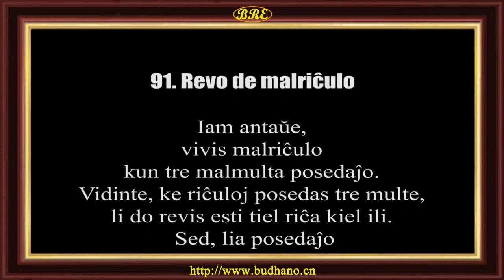91. Revo de malriĉulo